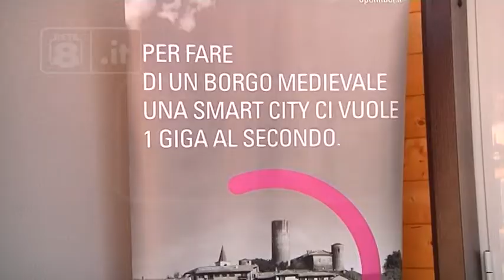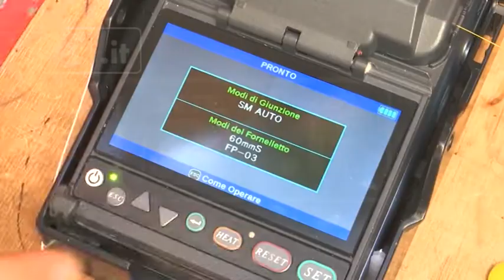S.Pio delle Camere - Super fibra nei piccoli centri